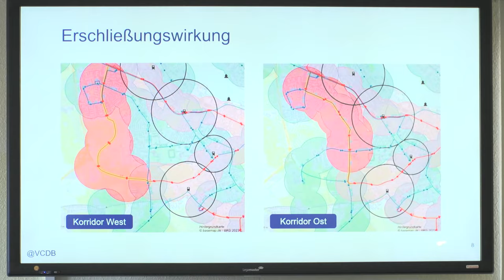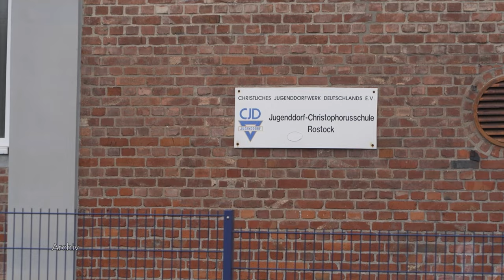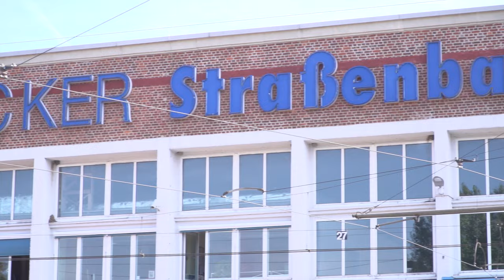Neue Straßenbahnstrecke in Rostock zwischen Reutershagen und Zoo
Am 07. September haben der Vorstand der Rostocker Straßenbahn AG und Ute Fischer-Gäde, Senatorin für Infrastruktur, Bau und Umwelt der Hansestadt Rostock, über die geplante Straßenbahnnetzerweiterung zwischen Reutershagen und dem Zoo informiert.
Der Korridor West, mit dem nun weiter geplant wird, soll auch die Christophorusschule und Reutershagen Süd mit an das Netz anbinden können. Die Schienen werden unabhängig vom Straßenraum geführt. Durch den Bau dieser Trassen müssten jedoch Kleingärten abgebaut werden.